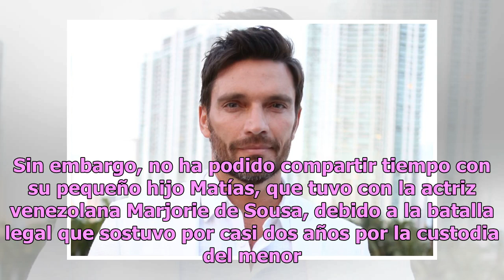Julián Gil causa sensación por lucir tan joven al lado de su hija Nicolle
El actor sorprendió a sus fans Julián Gil Foto: Getty Images Julián Gil recurrió a su cuenta de Instagram para felicitar en su cumpleaños a su hija Nicolle, a quien le dedicó un emotivo mensaje, pero no solo eso, sino que sorprendió a sus fans al compartir imágenes junto a ella cuando todavía era un...